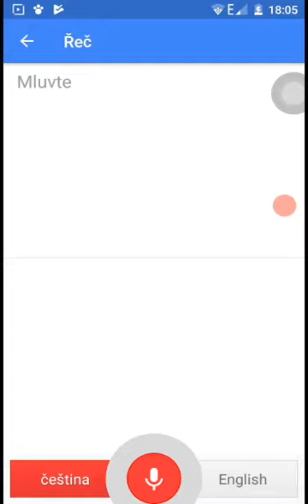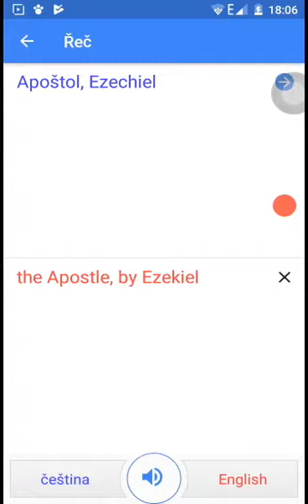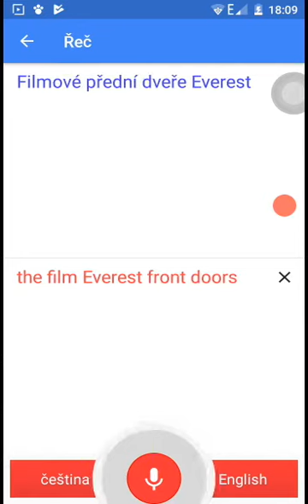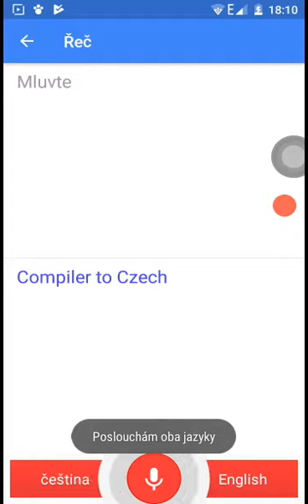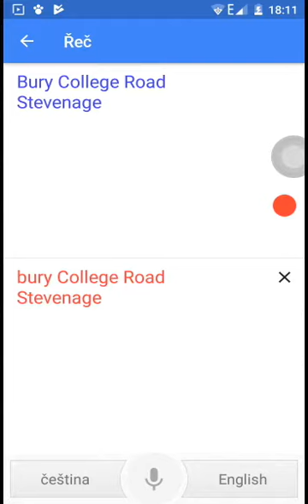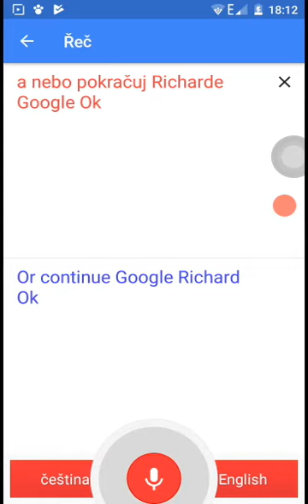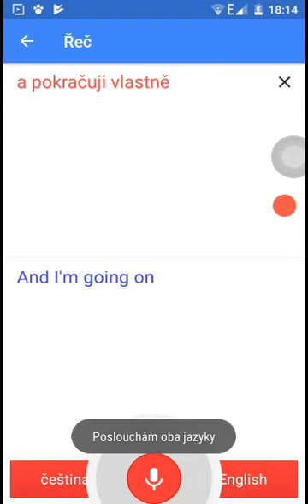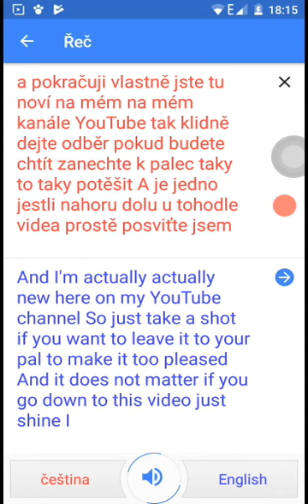MASER vs Google překladač | KDO VYHRAJE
Pokuď se vám toto video líbilo dejde palec a zanechte komentář pod nim!
Když bude velky zajem,zapojim vás do akce : a to že navrhete věty ktere budou přiště!

A pardon že koktam trochu.